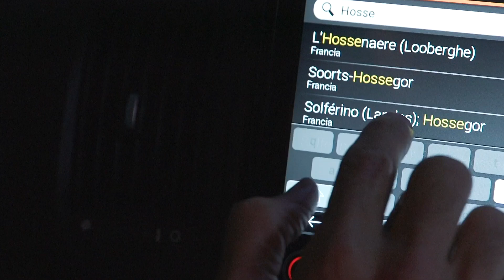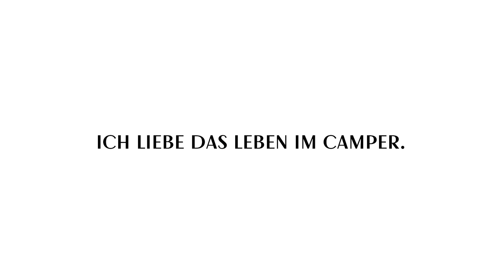Kris Grove an Bord des neuen Laika Ecovip L3009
Kris Grove an Bord des neuen Laika Ecovip L3009. Auf der Suche nach dem vanlife, der Freiheit und danach, jeden einzelnen Moment zu genießen.